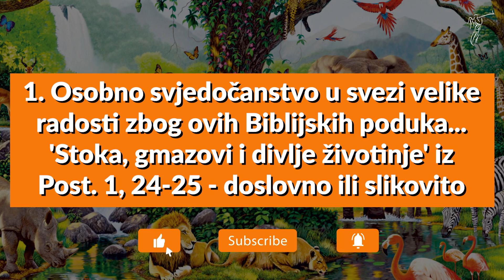Šesti dan stvaranja (1. dio) - 1. 'Stoka, gmazovi i divlje životinje' iz Post. 1, 24-25 - slikovito?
BIBLIJSKA PODUKA NA TEMU:
Duhovno Značenje SZ: 6. Dan stvaranja - 1. dio - 'I STVORI BOG SVAKOVRSNU ZVJERAD, STOKU, GMIZAVCE' (Postanak 1:24,25)' - Zadar 05/2020

PUNI NAZIV PROPOVIJEDI:
1. Osobno svjedočanstvo u svezi velike radosti zbog ovih Biblijskih poduka. 'Stoka, gmazovi i divlje životinje' iz Post. 1, 24-25 - doslovno ili slikovito

PREDAVAČ:
Lorens Novosel - Apostol Isusa Krista
Zadar 05/2020